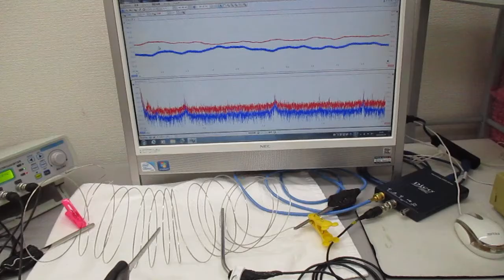超音波プローブを利用した超音波制御システム（線材への超音波伝搬） Ultrasonic-labo